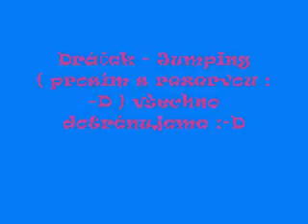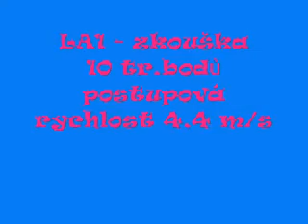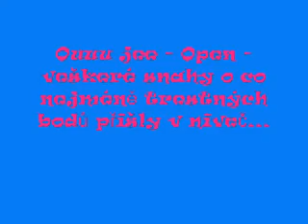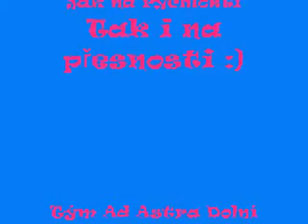sezemice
Mistrovství chodských psů v agility - Sezemice 9.5.2009